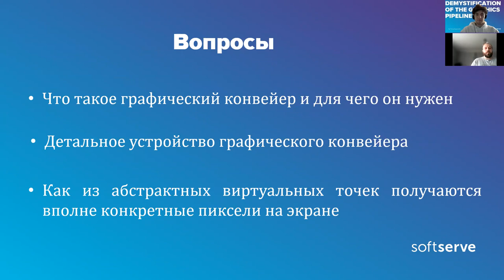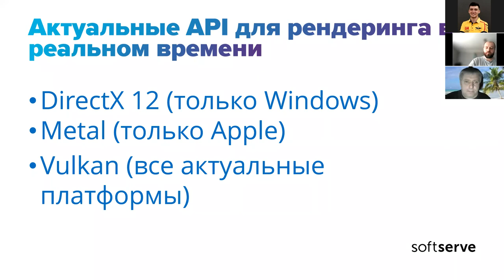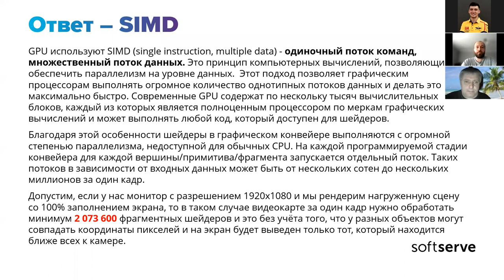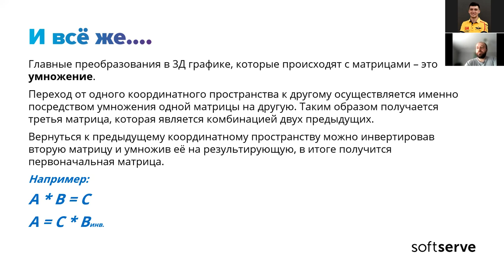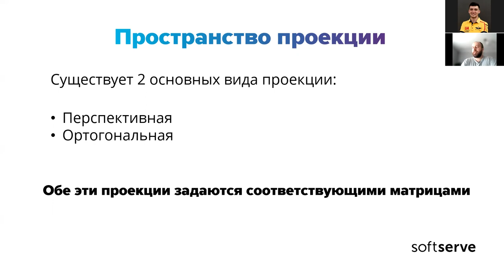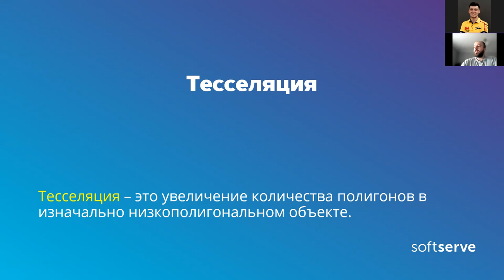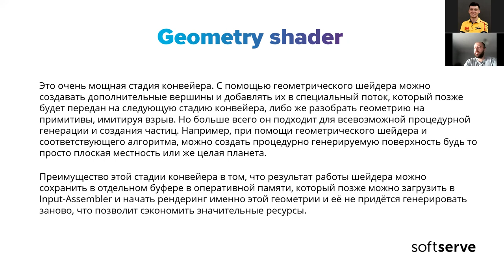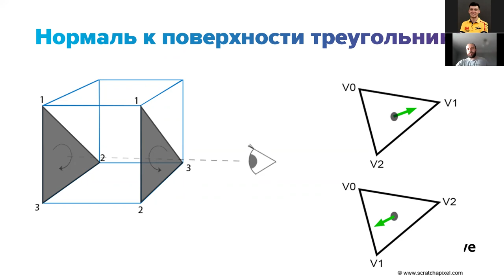Demystification of the graphics pipeline by Denys Zaporozhets (RUS)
During this dot net community meetup, we discussed:

What is graphics pipeline.
Which stages does it have.
What you can do on each stage.
A little theory about coordinate spaces and matrices.